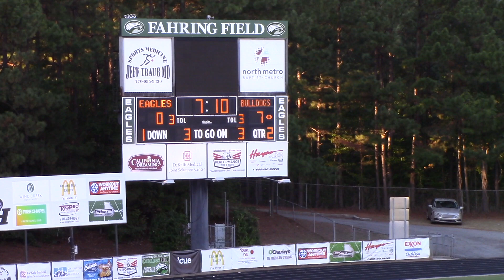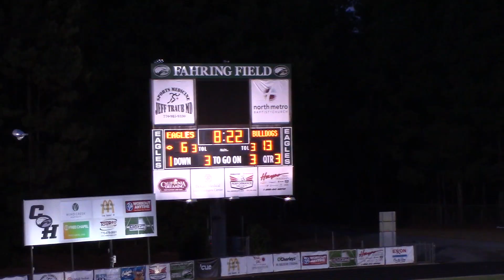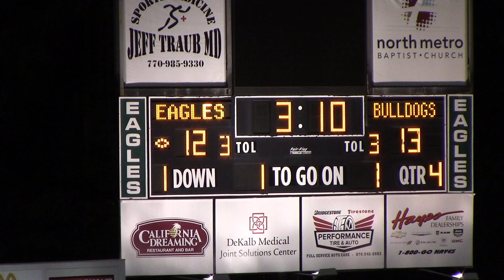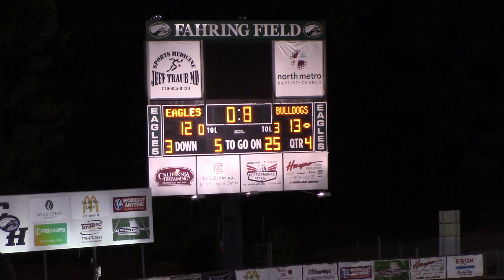NGHS9TH versus Collins Hill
North Gwinnett Freshmen team win at Collins Hill 13-12.